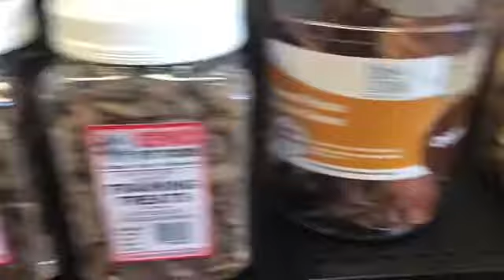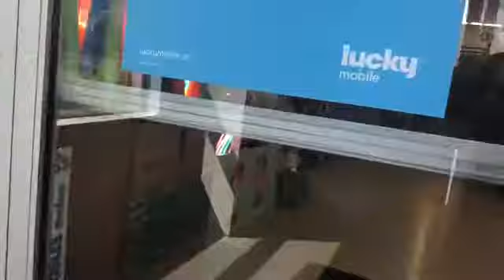August long weekend VLOG 2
Hey guys back with another video today we did some laundry got more stuff for my vendor show tomorrow and went to my moms to watch the cats and everything then we came home more videos ; remember to subscribe and like and comment and click the bell for notifications